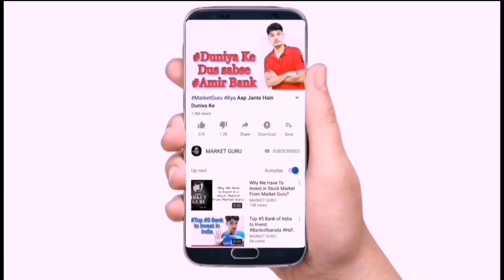NTPC limited |Multibagger Share|Technical Analysis|In Hindi | And Target |Market Guru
NTPC Ltd